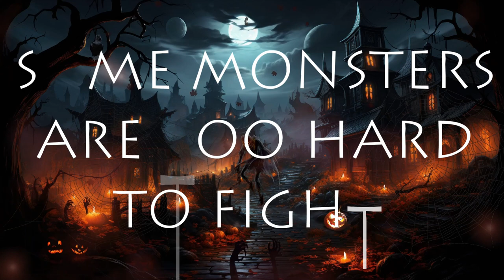Hallowed Distraction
Music and guitar play by me.

 Right on cue  a  Tesla factory poisened  a river in Palo Alto.